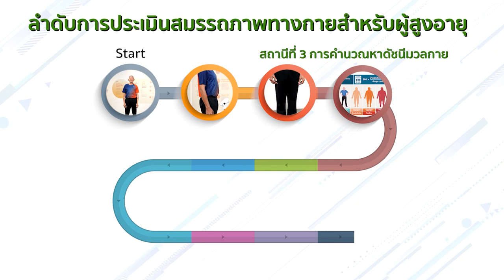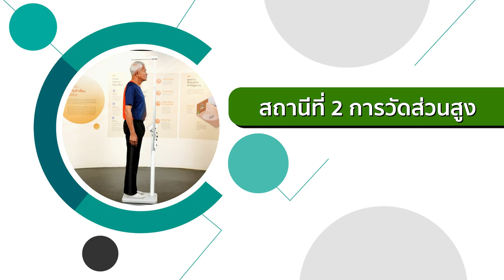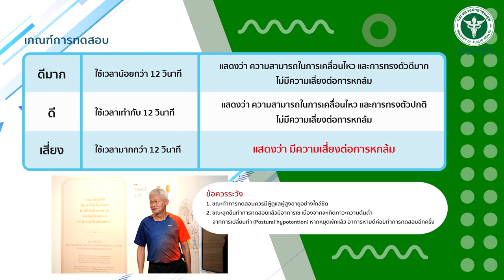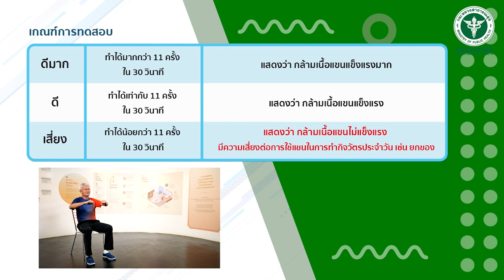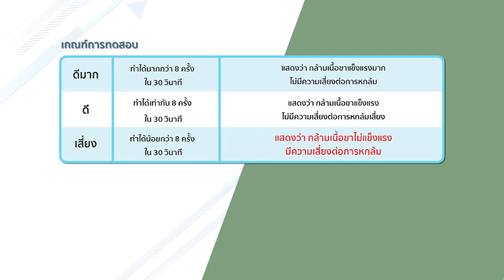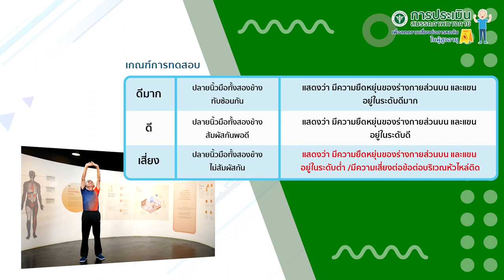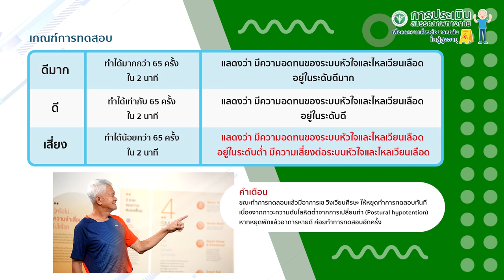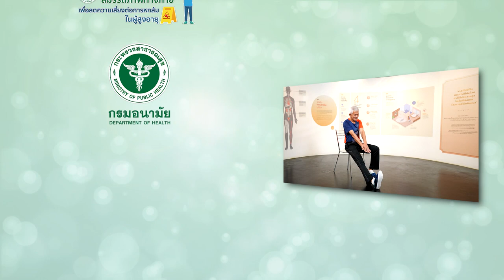การประเมินสมรรถภาพทางกายเพื่อลดความเสี่ยงต่อการหกล้มในผู้สูงอายุ